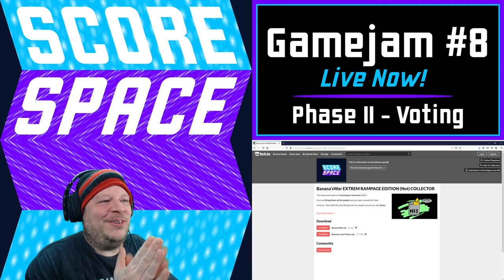the Mad Spektre Playing Banana's War EXTREME RAMPAGE EDITION (Not) COLLECTOR / ScoreSpace Jam #8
This banana means business. I think. Laugh factor 11!